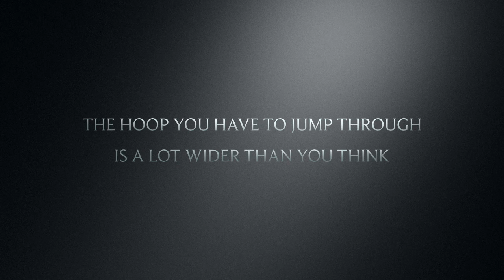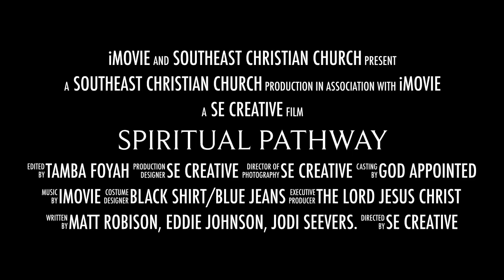Spiritual Pathway TRAILER